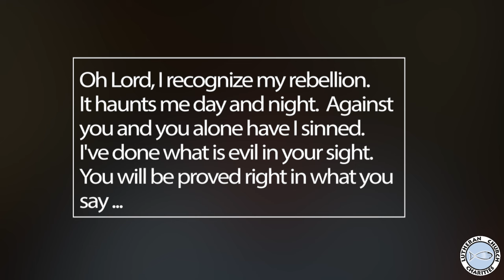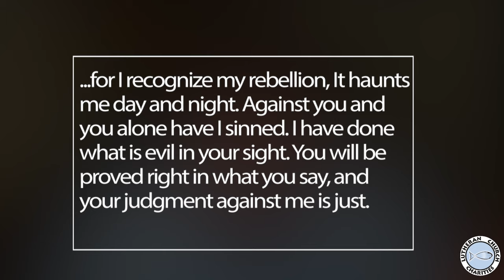True Saints and Sham Saints